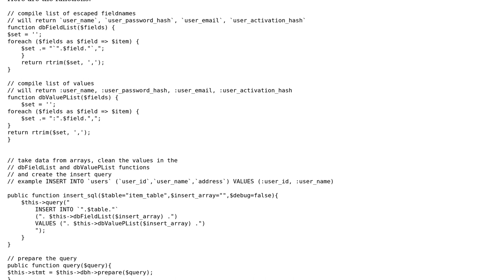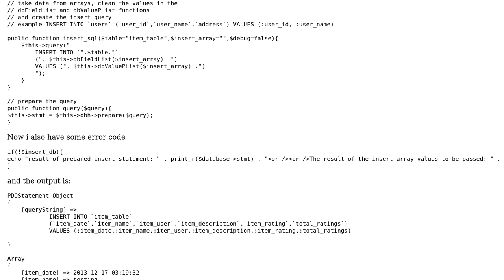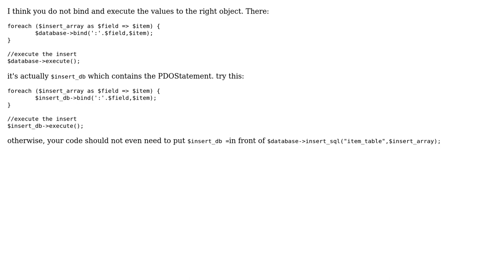PDO insert statement not working (2 Solutions!!)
PDO insert statement not working

With thanks & praise to God, and with thanks to the many people who have made this project possible! | Content (except music & images) licensed under CC BY-SA | Music | Images & others | With thanks to user user1547410 user Felix Adriyel Gagnon-Grenier user c0d3x1337 and the Stack Exchange Network Trademarks are property of their respective owners. You are responsible for your own actions.